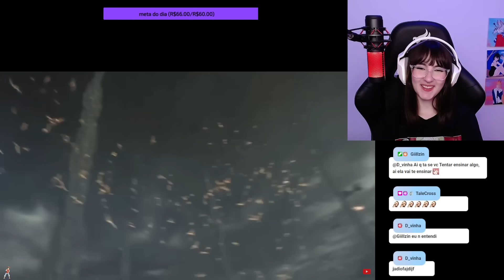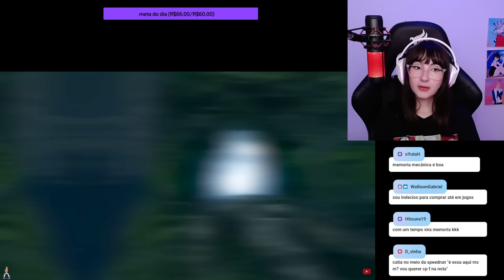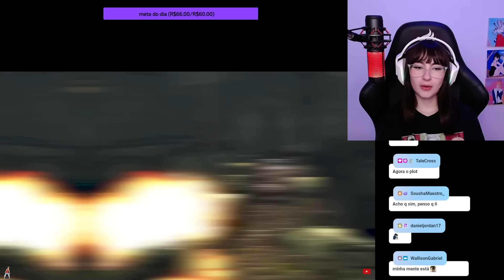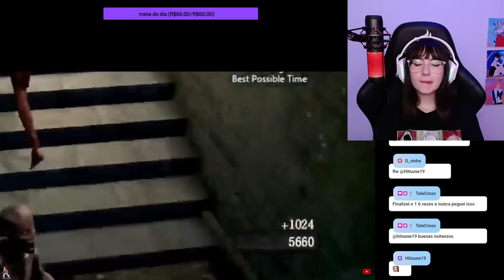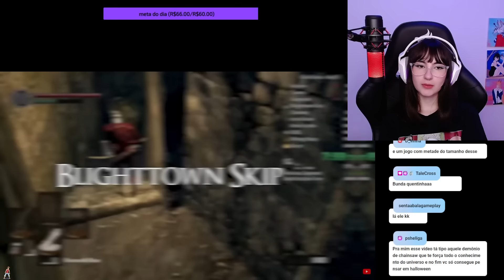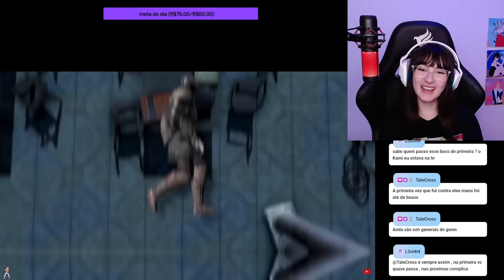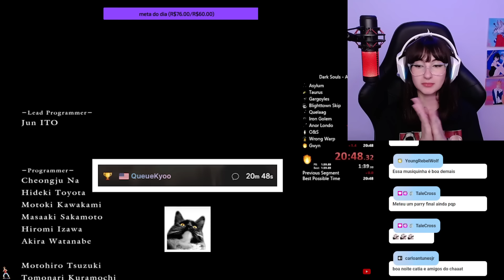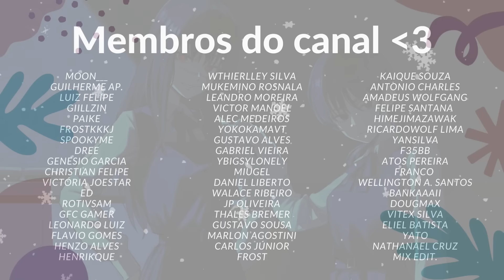CONHECENDO O Recorde Mundial da Speedrun de Dark Souls 1